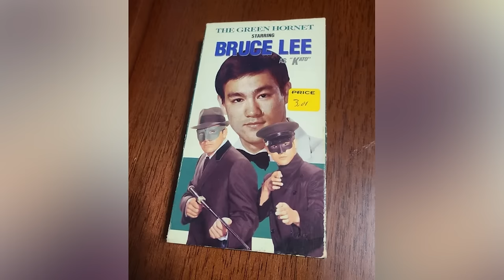Bolo Yeung Finally Revealed The SHOCKING TRUTH About Bruce Lee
Bruce Lee and Bolo Yeung are two legendary martial artists who have left an indelible mark on the world of martial arts. Bruce Lee is widely considered to be the father of modern martial arts, while Bolo Yeung is renowned for his impressive physique and powerful performances in various action films. Their paths crossed in "Enter the Dragon," leading to a strong friendship between them until Bruce's mysterious death. Although Yeung doesn’t take a liking to media attention, Bolo Yeung recently appeared in an interview and profoundly talked about his friend, Bruce Lee. Let’s take a look at what Yeung has to say about the Little Phoenix.